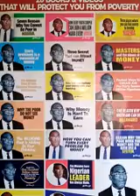One vital information you need to be protected from proverty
Financial knowledge that will guide you to be free from povert